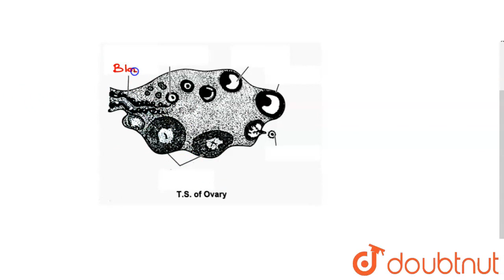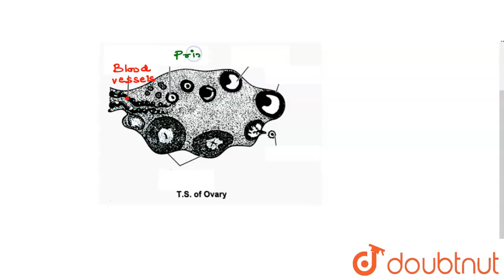Draw a neat labelled diagram of T.S. of ovary and describe various phases of menstural cycle.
Class: 12
Subject: BIOLOGY
Chapter:  JULY 2018
Board:Maharashtra Board

👉 Have Any Query? Ask Us.